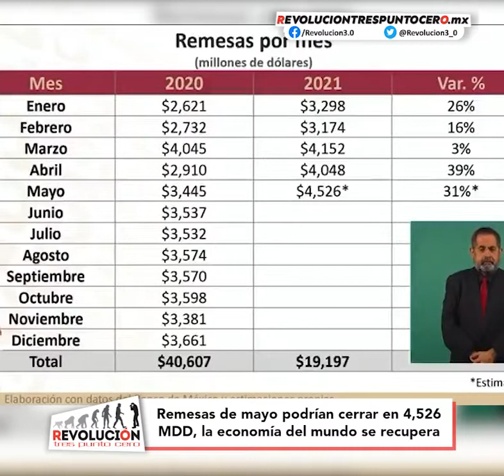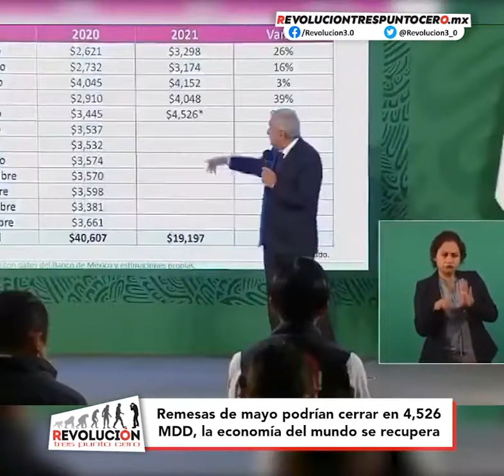Remesas de mayo podrían cerrar en 4,526 MDD, la economía del mundo se recupera